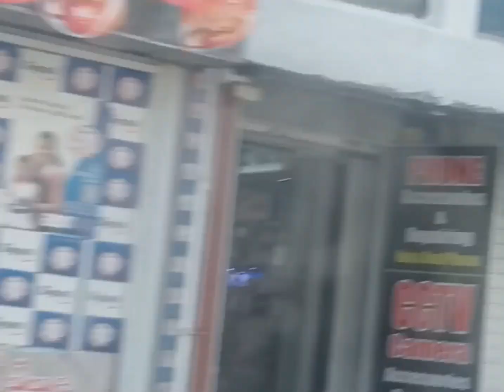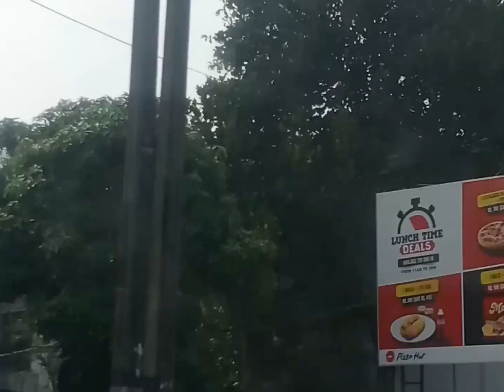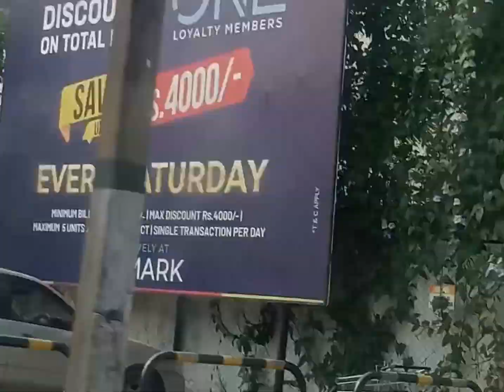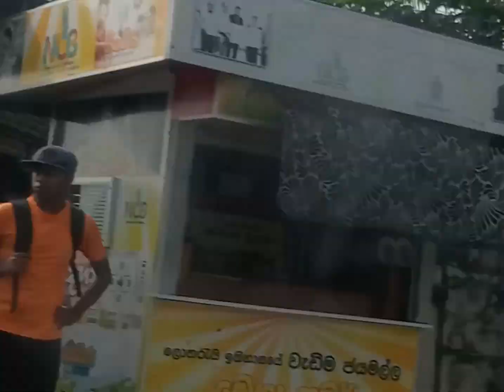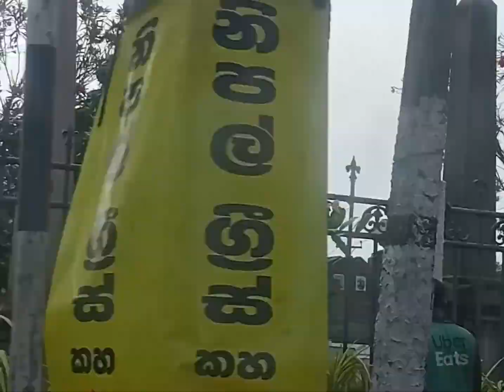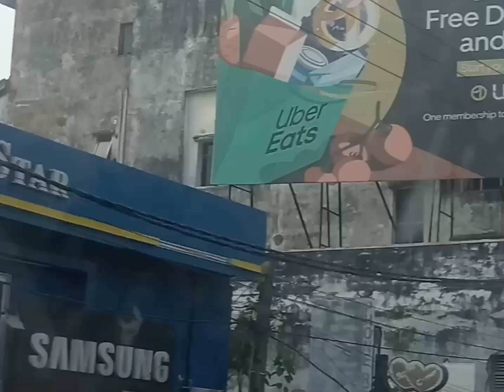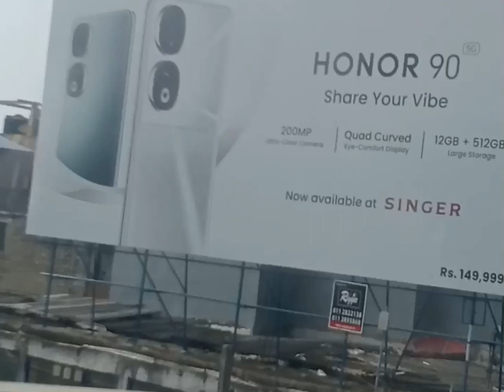Road trip 🚗 in Rawattawatte Moratuwa Sri Lanka 🇱🇰 /Happy poppy panda 🐼 show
road trip#journey night road#panadura#journey#srilanka tours driving# 🇱🇰 tours galleroad travel travelling vehicles galupara Asian country road trip#journey night road#panadura#journey#srilanka tours driving# 🇱🇰 tours galleroad travel travelling vehicles galupara Asian country rawattawatte happy poppy panda 🐼 show traffic birds dons kitchen panadura black cat birds